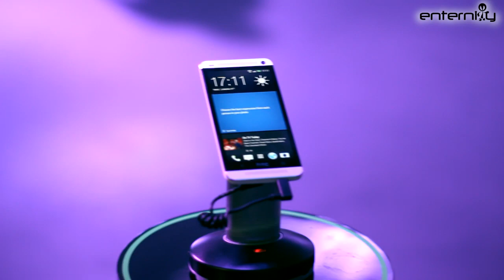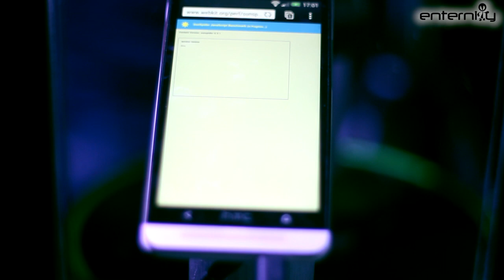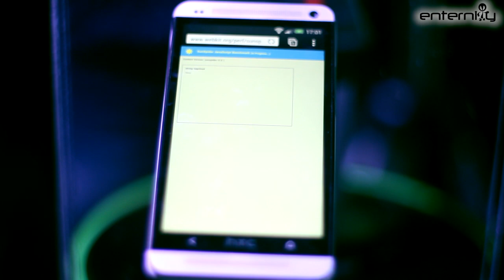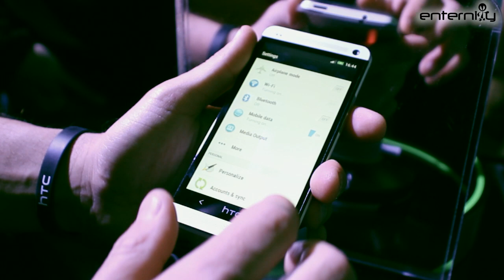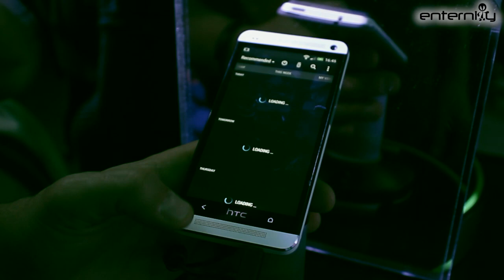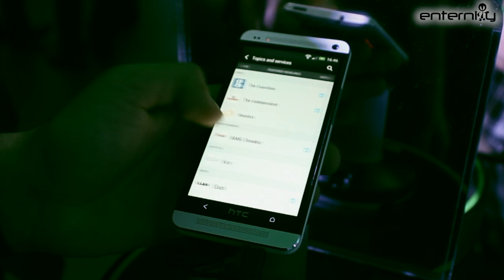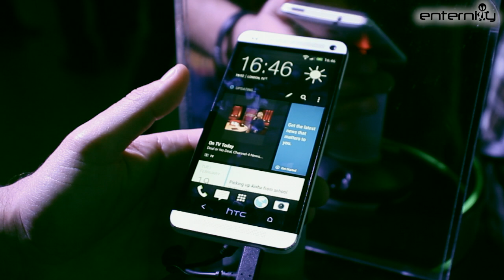HTC One London Launch Event Video and Hands On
Βρεθήκαμε στο Λονδίνο για την αποκάλυψη του HTC One και καταγράψαμε με την κάμερά μας τόσο εικόνες από το χώρο όσο φυσικά και από την ίδια τη συσκευή που θα κυκλοφορήσει σε τρια χρώματα, λευκό, μαύρο και ασημί. Δείτε το βίντεο και διαβάστε περισσότερα στο